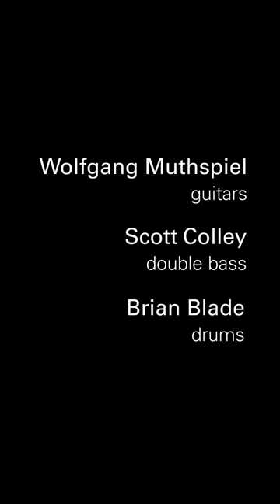'Dance Of The Elders' by Wolfgang Muthspiel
The new album 'Dance Of The Elders' by Wolfgang Muthspiel with Scott Colley on bass and Brian Blade on drums will be released on 29 September on CD, VINYL and digital.

Dance of the Elders is the group’s follow-up up to the much lauded Angular Blues, which The Times called a “quietly impressive album”. Here Wolfgang’s successful stride continues, with his unique compositional signature on the one hand and the particularly vibrant interchanges with his trio colleagues on the other. The guitarist’s writing andapproach to jazz is heavily folk-induced but equally inspired by classical music – both aspects are presented clearly throughout the album. Brian’s floating percussive injections and Scott’s nimble counterpoint on bass complement Wolfgang’s acoustic and electric playing in fluid interplay over intricate polyrhythms and adventurous harmonic landscapes.